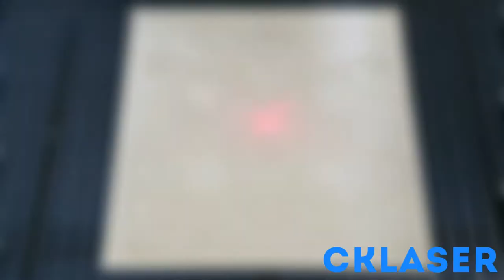Line engraving on wood by 250W CO2 metal tube laser marking machine CK LASER